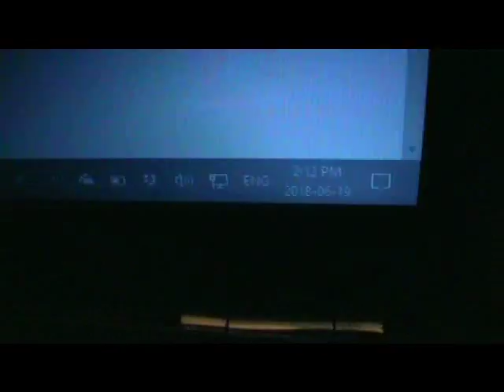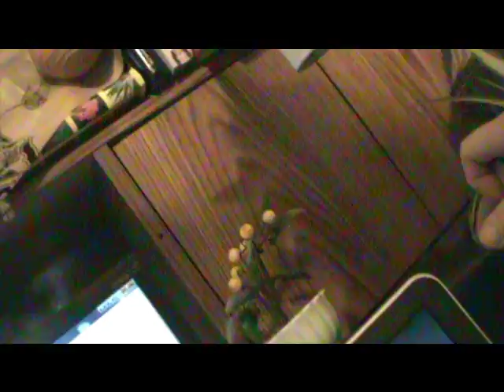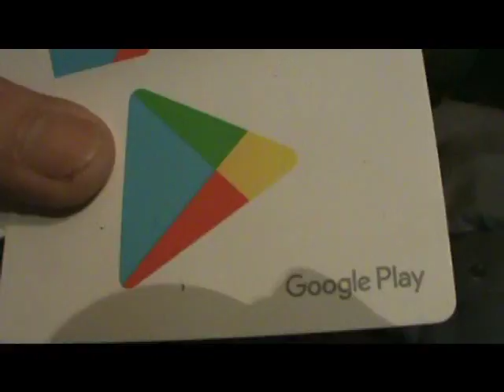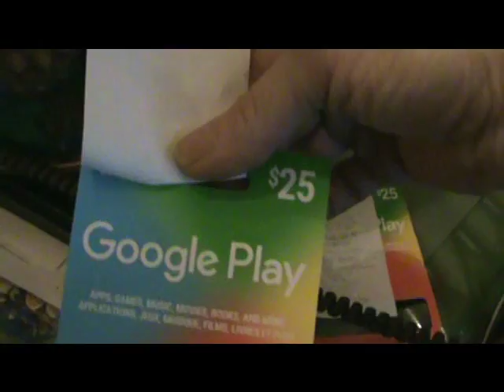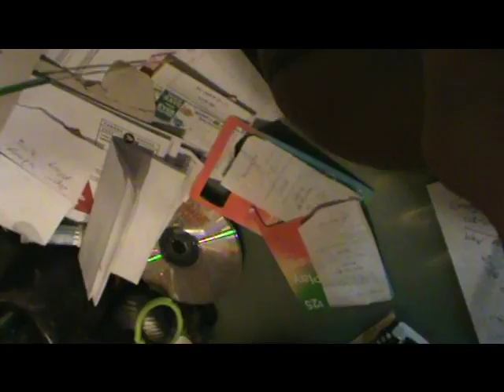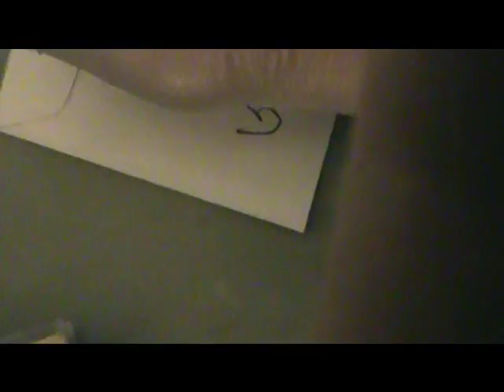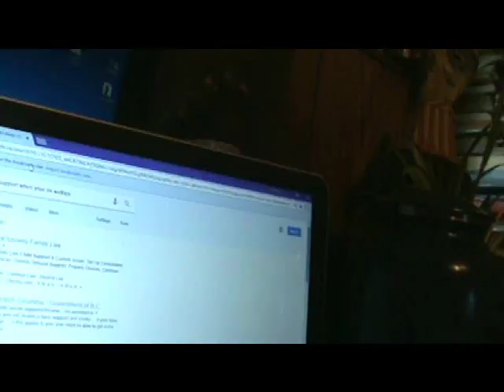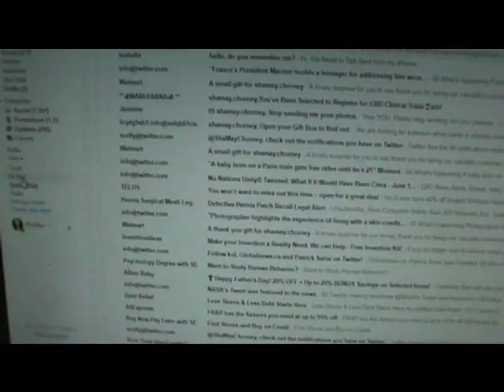Facebook and Google Play Scam - At ShaMay's Expense - June 19, 2018